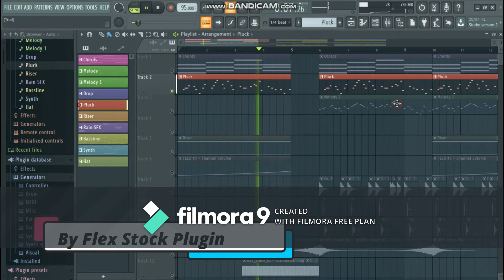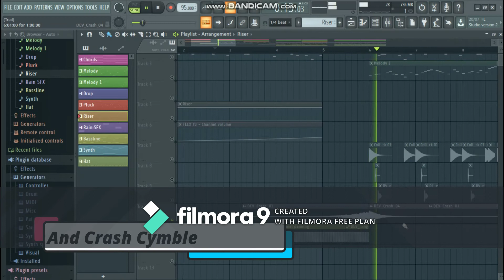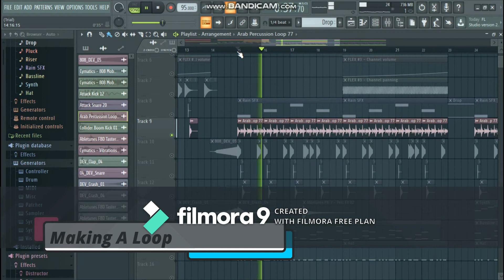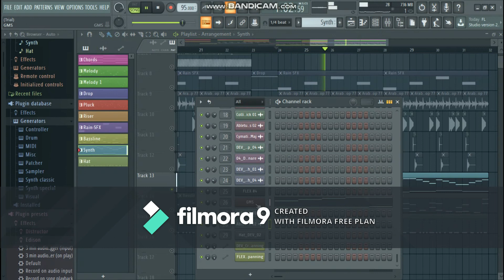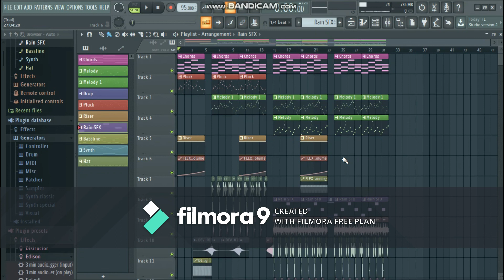Simple beat making session in FL Studio/ For Beginner.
Simple Beat Making